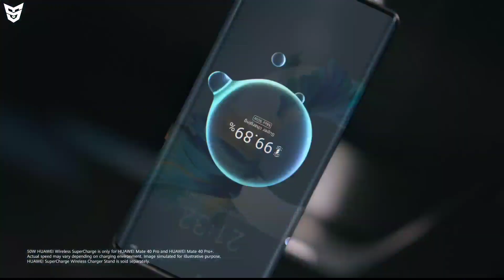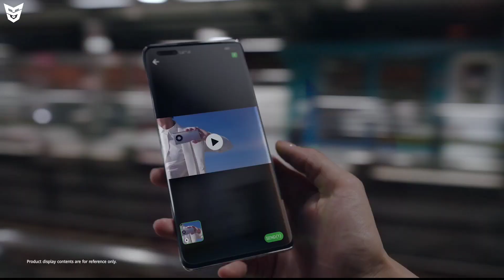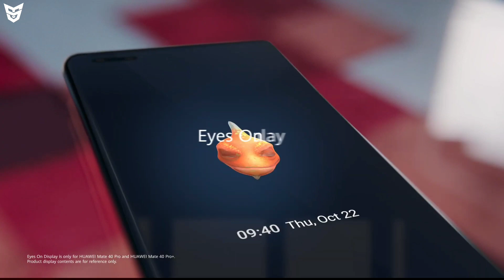Huawei Mate 40 Series Finally Launched! Official Specifications | Price And Indian Availability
Dosto Ye Video Main Maine Aapko Kal Launch Hue Huawei Ke Naye Smartphones Series Huawei Mate 40 Series Ke Smartphones Huawei Mate 40/Mate 40 Pro/Mate 40 Pro Plus Ke Bare Main Bataya Hai Tino Kafi Acche Specifications Our Price Ke Sath Launch Hue Hai.Dosto Mujhe Umeed Hai Ki Aapko Ye Video Pasand Aaya Hoga.

IQOO U1X & Oppo A33 2020 Launched | Qualcomm Jio 5G! | VIVO V20 Pro & Realme X7 Launch |Amazfit Pop

Mi 11 Renders | Honor 10X Lite | Oppo S1/R1 TV Series | Oppo Enco X & Watch RX| Redmi Note 20 Series

Samsung Galaxy S21 Series | HTC Desire 20+ | IQOO U1X | Redmi Note 10 & Redmi Mini | Mi 80W Wireless

Xiaomi Mi 11 SD875 | Galaxy S21 | Micromax IN 1A Specs | Mate 40 Pro | Redmi K30S | Infinix Note8/8i

CoolPad Cool 6 Big Problems! खरीदे या नहीं? Watch If You Planned To Buy This Smartphone!

Mi 10T Series & OnePlus 8T & CoolPad Cool 6 & Oppo A15 Launched | Realme X7 Series India Launch

OnePlus 8T खरीदे या नहीं? Official Specifications | Price And First Sale Date | OnePlus Buds Z Price

iPhone 12 Series | OnePlus 8T & Galaxy A42 Price | Samsung QNED | Oppo F17 Diwali |Mi Air2 Pro Price